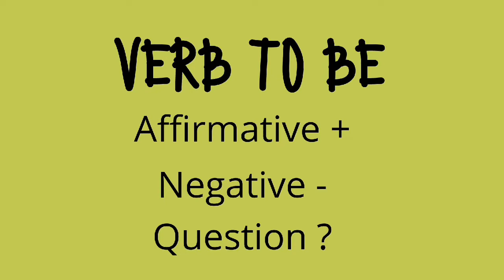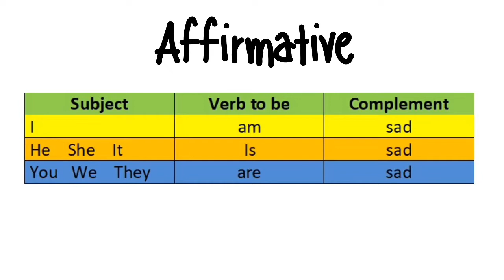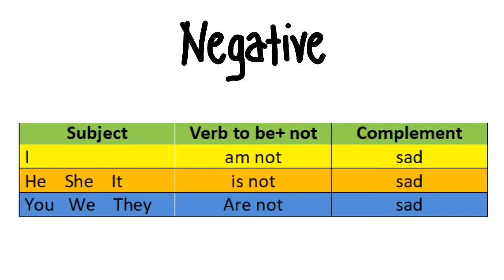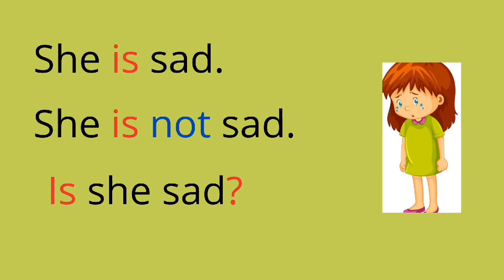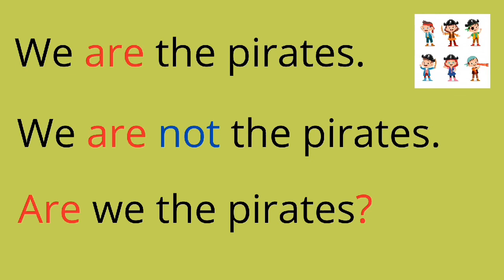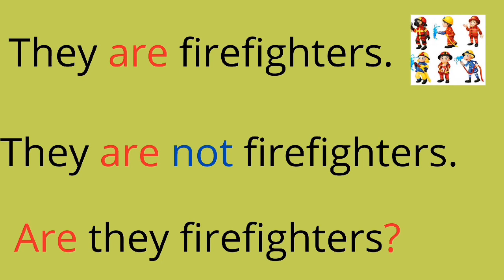Jornada matutina, 6to. Primaria A, B y C. English, Continuación de Verb to be